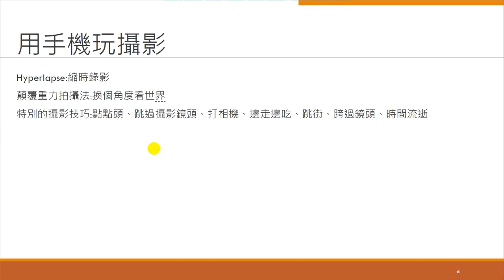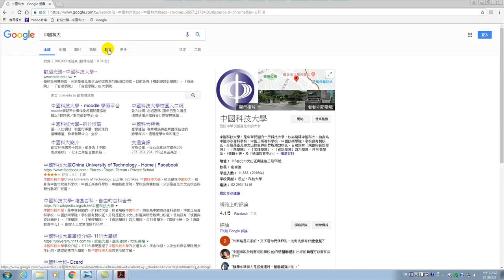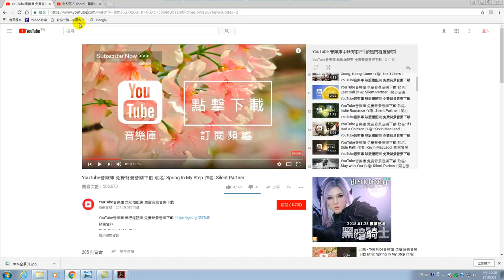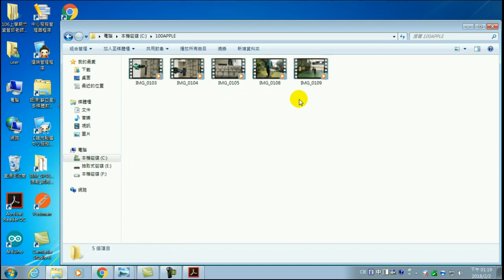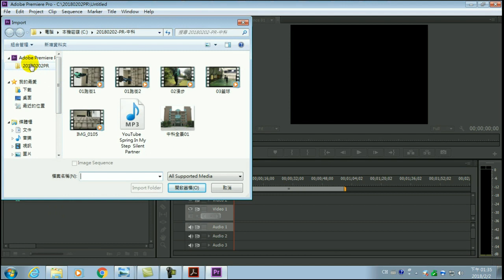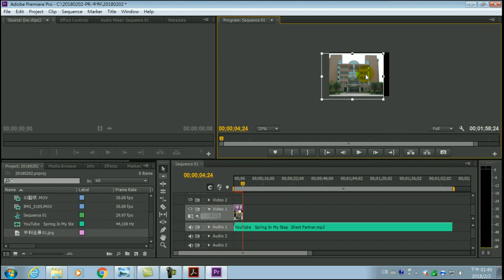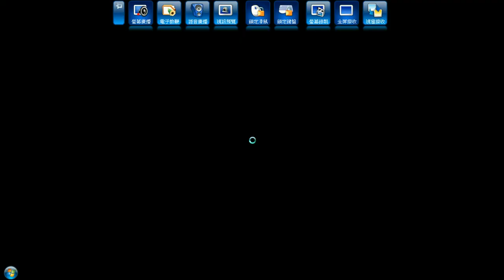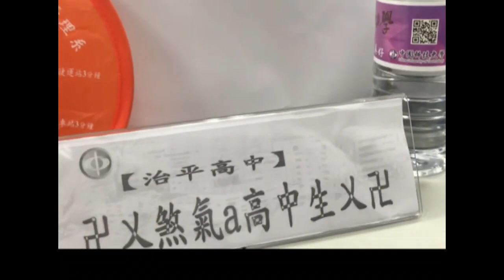微電影製作(Adobe Premiere Pro)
中國科大舉辦高中職學生團隊創意實作競賽，一天的比賽，從創意腳本、手機攝影、剪接後製，從學生的視野看到的題裁，生動有趣。